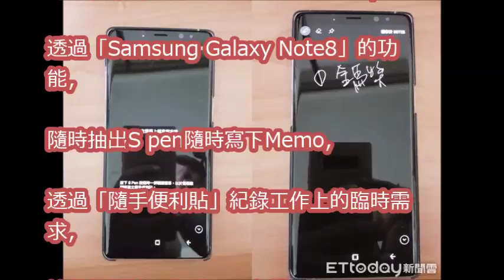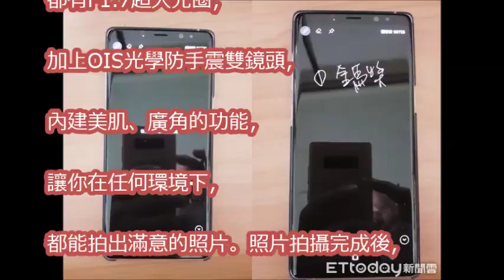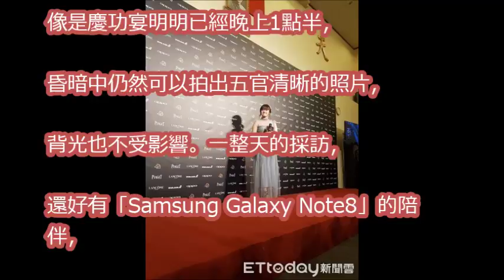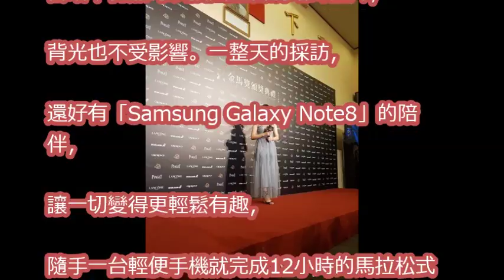12小時金馬採訪實紀！ 「Note8」拍攝效果直接公開